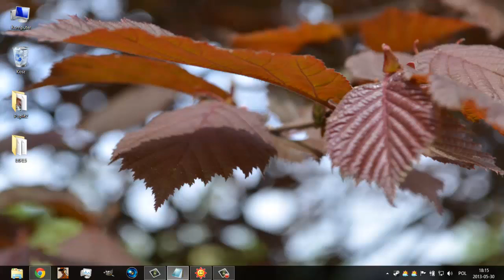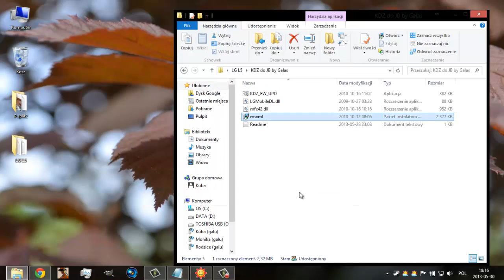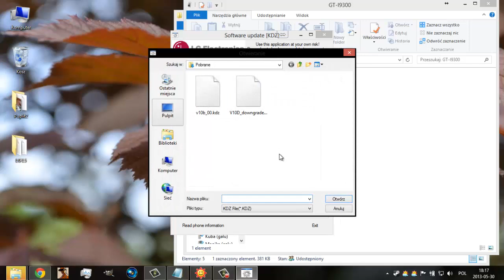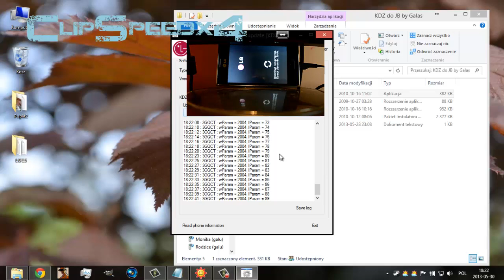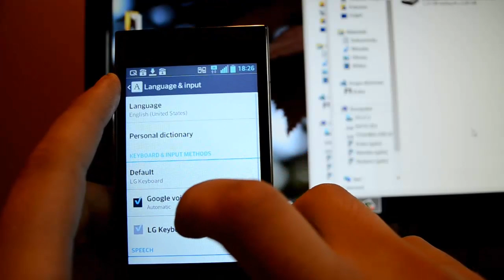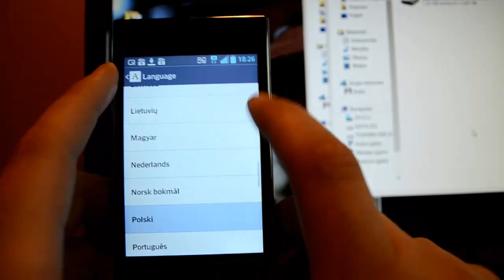Jak zainstalować Android 4.1.2 Jelly Bean na LG L5/How to install Android 4.1.2 Jelly Bean on LG L5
● Chcesz więcej? ► Daj łapę w górę :)

(WE WSZYSTKICH LINKACH CZEKAMY 5 SEC. I KLIKAMY PRZYCISK W PRAWYM GÓRNYM ROGU)
[PL]
Poradnik do przywracania wersji 4.0.4:
Linki do pobrania:
(Lub jeśli nie macie transferu to próbujcie pliki z linków poniżej, ale linki mogą wygasnąć, polecam jeszcze plik torrent, ale proszę o seedowanie, ponieważ ja będę to robił tylko przez tydzień)

[EN]
If you delete the files in the link, please find the files in google and download them, offers search by name for example v20a_root download.

Outro inspirations:
RavenProDesign